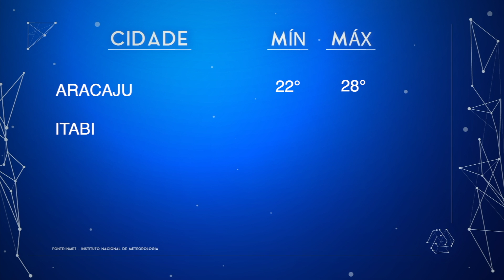Previsão do tempo para o fim e início de semana, 06 a 08 de agosto de 2022